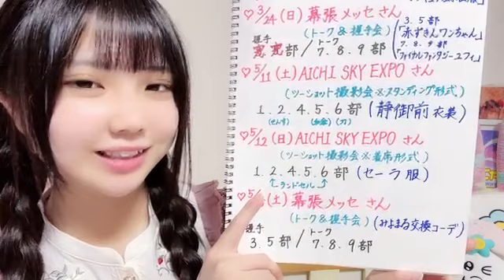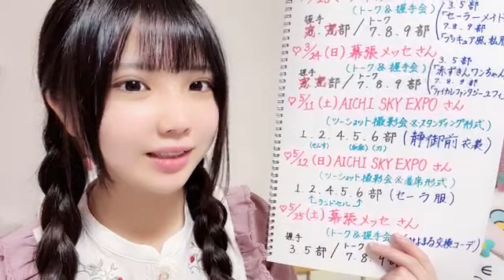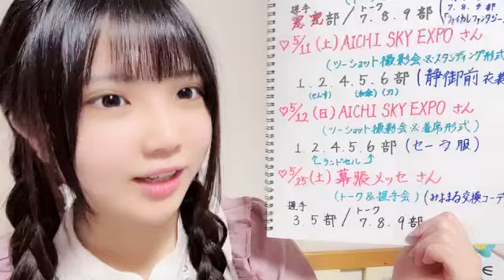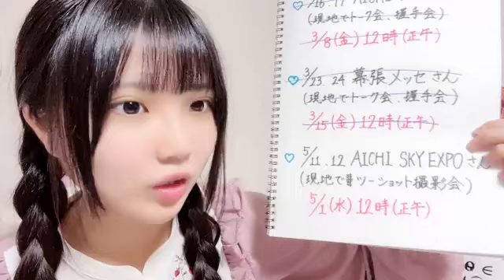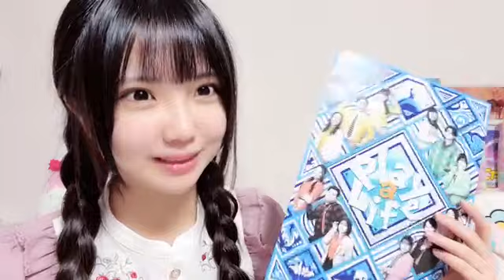SHOWROOM 北川 愛乃（SKE48 チームS） 2024年04月12日22時06分42秒